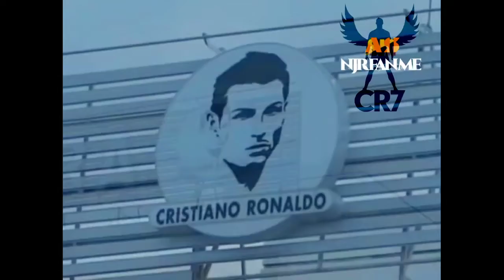Cristiano Ronaldo Motivation Mass WhatsApp Status Video ☆Malayalam Football Status Video ☆